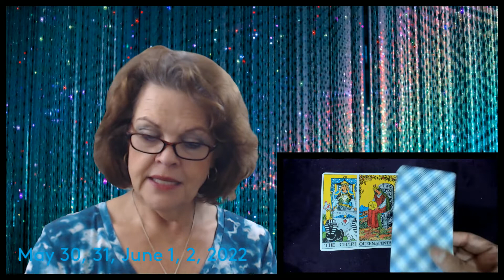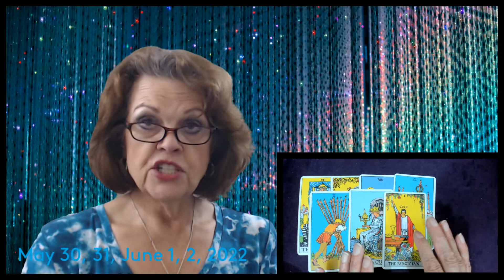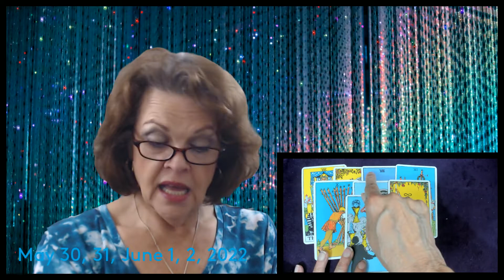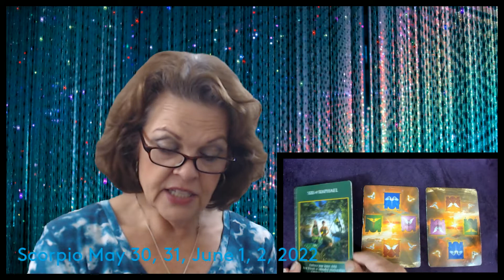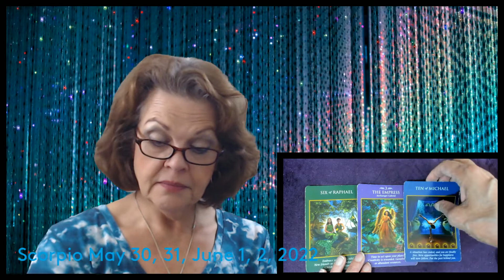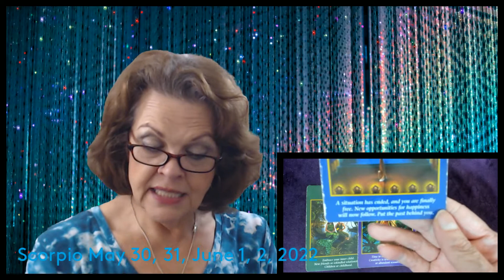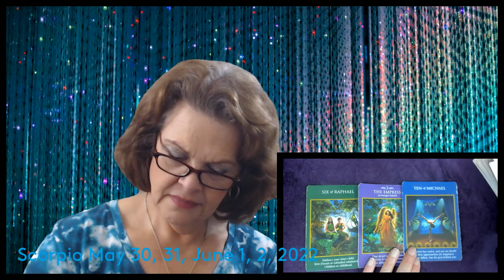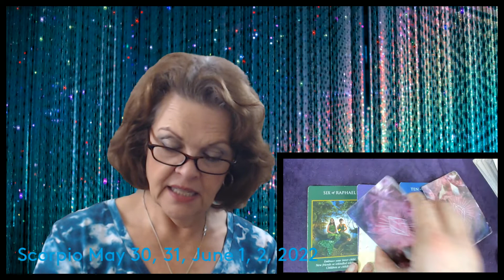Scorpio May 30, 31, June 1, 2, 2022 It's Time!!